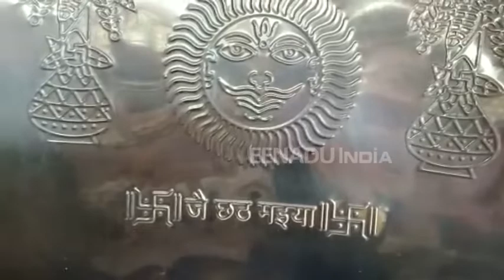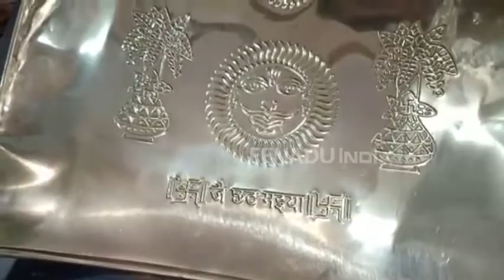छठ पूजा स्पेशल: पीतल का बना ये सूप है काशी की प्राचीनता का हिस्सा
वाराणसी : काशी में पर्व का सिलसिला लगातार जारी है. दशहरा और दिवाली बीतने के बाद अब शहरवासियों ने छठ पूजा धूमधाम से मनानी शुरू कर दी है. छठ पूजा से जुड़े कुछ ऐसे रोचक तथ्य भी हैं जो काशीवासी या बनारस के कुछ ही जानकार जानते हैं. इसमें से एक है छठ पूजा में मिलने वाला पीतल का सूप.